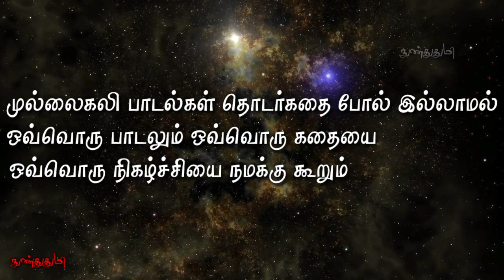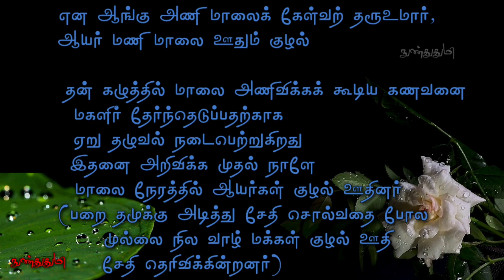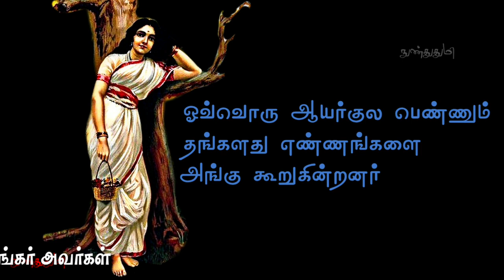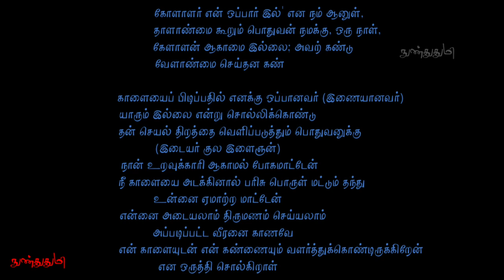கலித்தொகை முல்லைக்கலி 1வது பாடல் (பகுதி 1) / Mullaikali Kalitthogai 1st Song (Part 1) / நுண்துதுமி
நன்றி : கவிஞர் சோழன் திரு . நல்லுருத்திரனார்

கலித்தொகையில்
ஒரு பகுதியாக விளங்கும் முல்லைக்கலி
முல்லைத்திணைப் பற்றிய
கலிப்பாக்களால் ஆன நூல்
இதில் 17 பாடல்கள் உள்ளன
கலித்தொகை நூலில்
இவை 101 முதல் 117 வரிசை எண்களில்
இடம் பெற்றுள்ளன

வாய்பாட்டுப்பாடல் ஒன்று
இதனை இயற்றியவர் சோழன் நல்லுருத்திரன் என்று குறிப்பிடுகிறது
இந்த வாய்பாட்டுப் பாடல்களைத்
தொகுத்துப் பதிப்பித்த
சு. வையாபுரிப்பிள்ளை சோழன்
நல்லுருத்திரன் வேறு புலவர் எனவும் முல்லைக்கலிப் பாடல்களைப் பாடிய நல்லுருத்திரனார்
வேறு புலவர் எனவும் காட்டிப் பதிப்பித்துள்ளார்

17 பாடல்களில் முதல் 7 பாடல்கள்
ஏறு தழுவல் பற்றிய செய்திகளைக் கூறுகின்றன பிற 10-ல் ஒருதலைக் காமமாகிய கைக்கிளை, பொருந்தாக் காமமாகிய பெருந்திணை
பற்றிய உறவுப்பாடல்கள் வருகின்றன.

இந்த காணொளியில் இடம்பெற்ற வரிகள்
முல்லைக்கலி முதல் பாடலின் 34 TO 45ம் வரிகள்

என ஆங்கு
அணி மாலைக் கேள்வற் தரூஉமார்,
ஆயர் மணி மாலை ஊதும் குழல்
கடாஅக் களிற்றினும் கண்ணஞ்சா ஏற்றை
விடாஅது நீ கொள்குவை, ஆயின்;
படாஅகை ஈன்றன, ஆய மகள் தோள்
பகலிடக் கண்ணியன், பைதற் குழலன்,
சுவல்மிசைக் கோல் அசைத்த கையன்,
அயலது; கொல் ஏறு சாட இருந்தார்க்கு,
எம் பல் இருங் கூந்தல் அணை கொடுப்பேம்,
யாம் கோளாளர் என் ஒப்பார் இல்' என
நம் ஆனுள், தாளாண்மை கூறும் பொதுவன் நமக்கு, ஒரு நாள், கேளாளன் ஆகாமை இல்லை;
அவற் கண்டு வேளாண்மை செய்தன கண்

இந்த காணொளியில்
குரல் கொடுத்த சகோதரிகள் :

நன்றி 🙏

சகோதரி திருமதி பிரபாவதி சங்கர் அவர்கள்

முல்லைக்கலி யில் இந்த பகுதியில் இடம்பெற்ற
பூக்கள் பற்றிய விளக்கங்கள் 👇

பிடவம்பூ விளக்க காணொளி

காயாபூ விளக்க காணொளி

Google Copyright Image's

As per Article 307 :
Google Copyright Image Clips in this video
are used for Education purpose only

fare use.